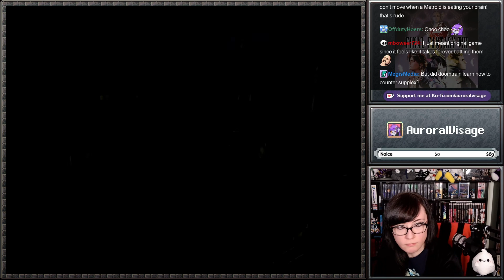Final Fantasy 8 - Part 47 - Remastered with Graphics Mods!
I've always enjoyed FF8 and never understood all of the hate for it. It tried some new things, some worked and some didn't, but it was an enjoyable game all around for me. Somehow, it's been over a decade since I've last played, and this time I'm going all out!

This is the Remastered release on Steam with a lot of amazing visual mods applied. You can find the list of mods